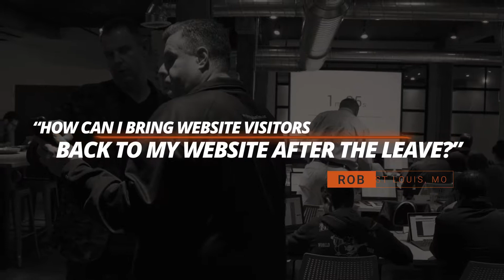Ask Limo U Show: Episode #82 - Why People Bounce From Your Website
On the Episode Bill talks about the reasons visitors are leaving your site! ——